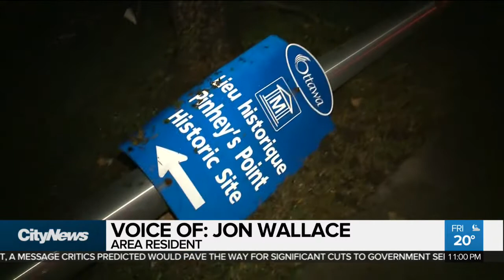'It looked like a war zone:' Tornado touches down in Ottawa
A tornado damaged cars in Gatineau, Que., and ripped through 60 homes in the Ottawa community of Dunrobin on Friday.